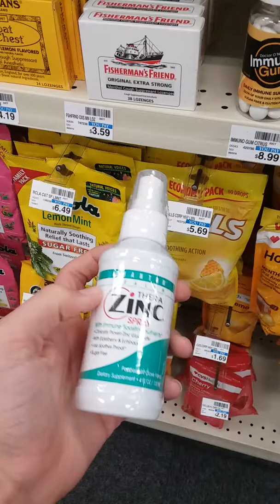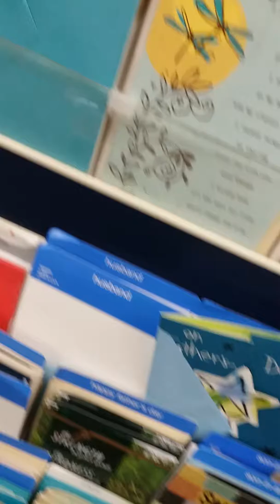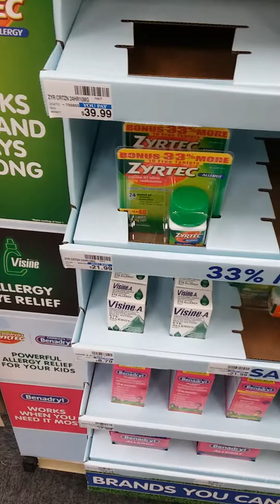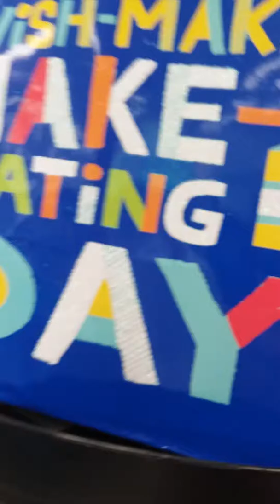In CVS so weird